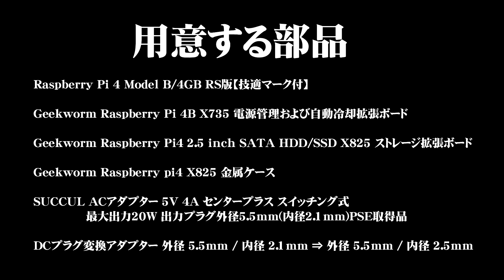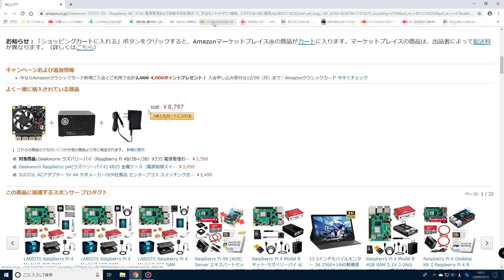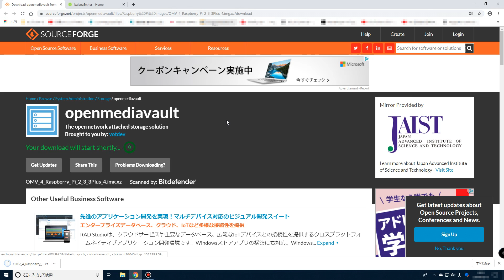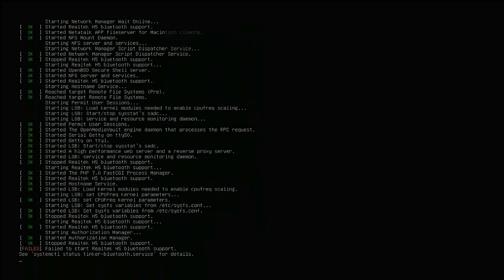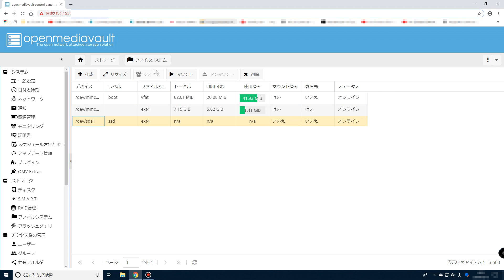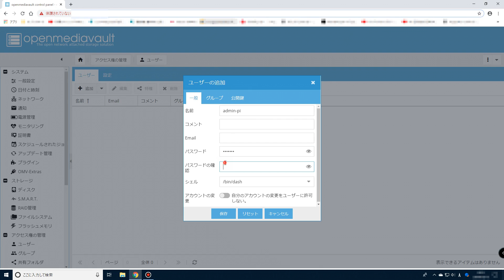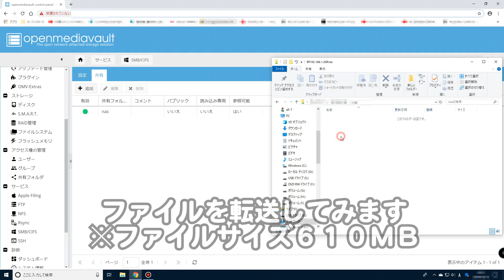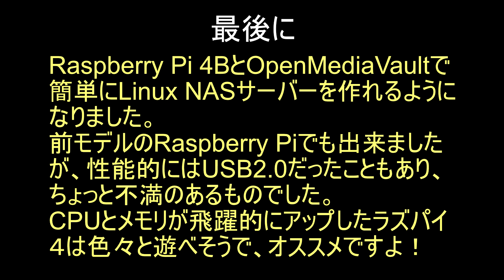iCloud が一杯になったので Raspberry Pi 4B ( ラズパイ 4 )と OpenMediaVault でMyCloud（ NAS ）を作ってみた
iPhoneのバックアップ用にNASを探していた。
しかしどれも大きく設置場所を選ぶので悩んでいたところ、ラズベリーパイ４が発売となった。
もちろん技適認証済みで、国内でも安心して使えます。
よしこれで超小型NASを作ろうと早速取り掛かり、安定動作も確認できたのでアップしました。

※使用したパーツ類
　Raspberry Pi 4 Model B/4GB OKdo版【技適マーク付】

　Geekworm Raspberry Pi 4B X735 電源管理および自動冷却拡張ボード

　Geekworm Raspberry Pi4 2.5 inch SATA HDD/SSD X825 ストレージ拡張ボード

　Geekworm Raspberry pi4 X825 金属ケース

　SUCCUL ACアダプター 5V 4A センタープラス スイッチング式
           　   最大出力20W 出力プラグ外径5.5mm(内径2.1mm)PSE取得品

　DCプラグ変換アダプター 外径 5.5mm / 内径 2.1mm ⇒ 外径 5.5mm / 内径 2.5mm

※OSやソフトウェア
　OpenMediaVault

　作者：Silent Partner　曲名：How it Began
　作者：True Cuckoo　 曲名：This is Not a Ballad

頚損フィッシング
ホームページ